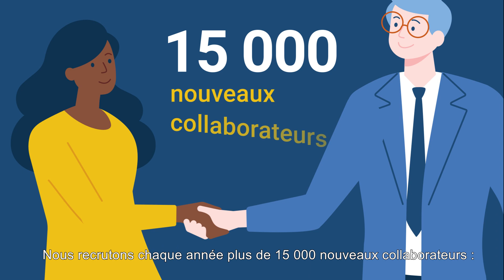Les métiers de l'assurance recrutent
Panique à bord, c'est l'heure de ParcourSup pour Tom et il n'a aucune idée de ce qu’il doit choisir. Sa cousine Manon, responsable de l'expérience client au département Marketing, lui présente un univers plein d'opportunités : le secteur de l'assurance.